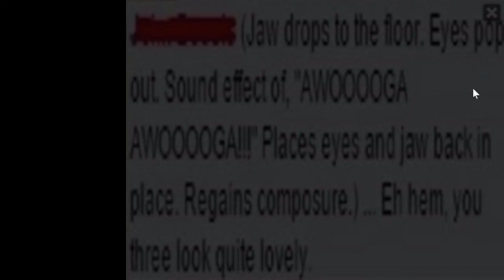Huniepop Get Laid Kyu Hard PB (18:20)